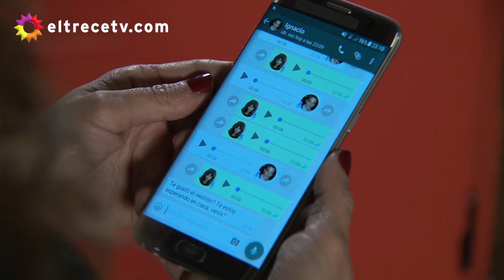Virginia vio cómo Lolita y Javo se besaban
Escena emitida el lunes 28 de agosto de 2017 correspondiente al capítulo 66 de Las Estrellas.